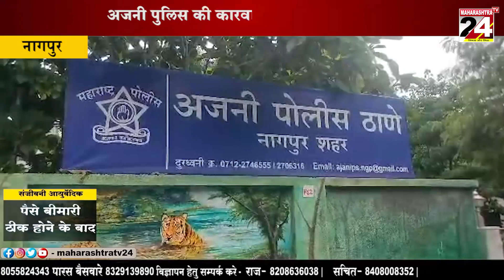घातक हथियार के साथ एक गिरफ्तार 28 JULY 2023